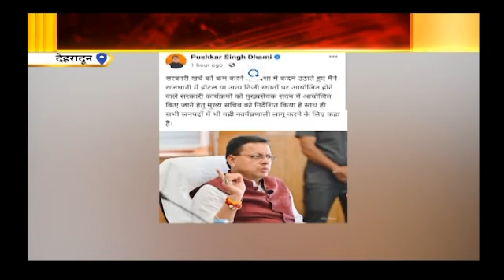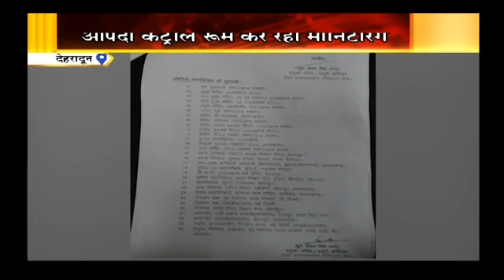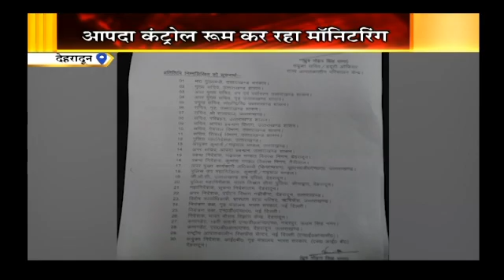ख़बर उत्तराखंड | 7:30 AM | प्रदेश और सरकार से जुड़ी हर छोटी-बड़ी खबर सबसे पहले, देखिए Har Khabar